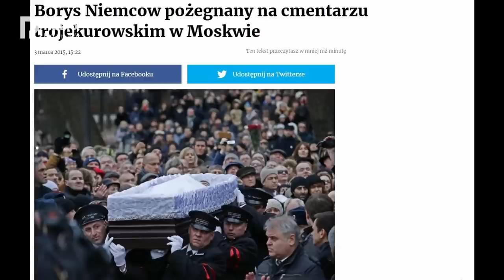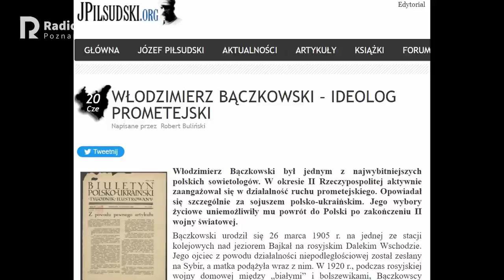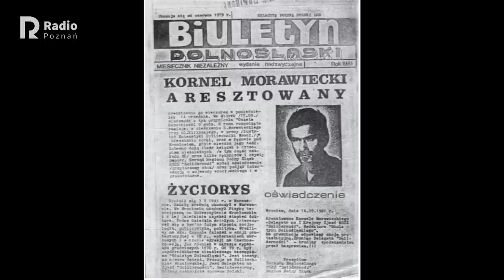Wywiad z chuliganem odc. 168 - Artur Adamski